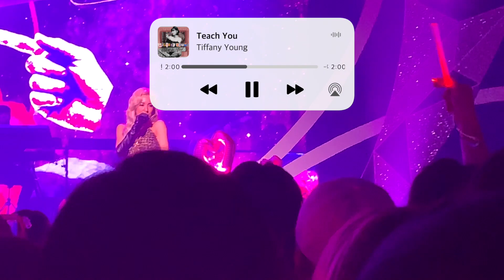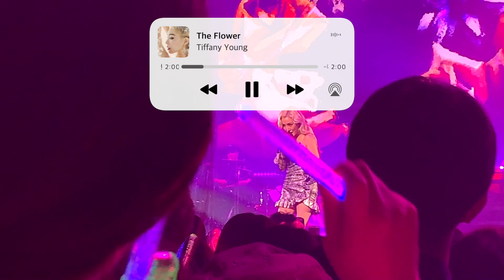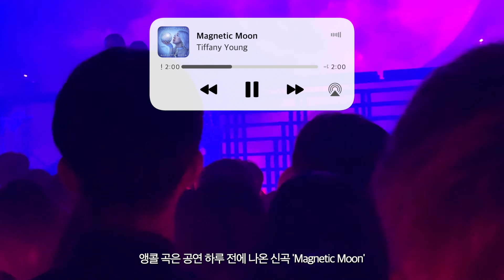덕질 vlog 💗 티파니 영 콘서트 브이로그 🖤 2019 Open Hearts Eve ✨ 소녀시대 - 소원로그 🫶🏻 빠냐.. 올해 정규,콘서트 기대해도 돼? [무장해제.zip] 🔥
탱콘을 앞두고서 올려보는 묭콘!
무젤귀의 외장하드에 곤히 잠들어있던 4년전 티파니 영의 콘서트를 꺼내왔습니다..🥹 묭콘이 벌써 4년전이네요.. 올해는 정규랑 콘서트 기대해봐도 되겠죠?!

전에 약속드렸듯이 제 외장하드에 잠들어있는 예전영상들은
'무'젤귀의 외'장'하드 봉인'해제' = 이름하야 [무장해제zip] 로 기록해볼게요!

울 빠냐도 넘넘 보구싶고, 이제 겨우 이틀 남은 탱콘! 너무 기대되네요! 🔥